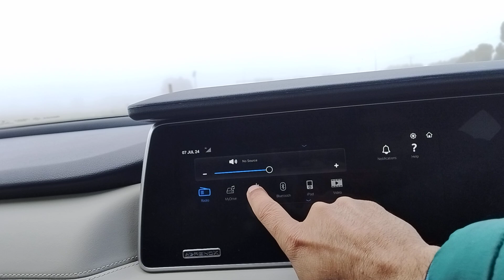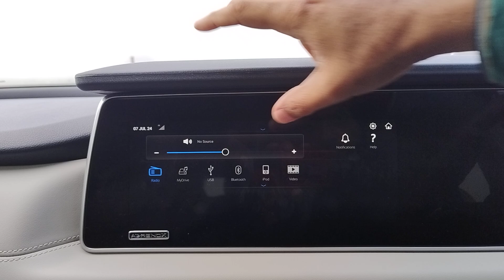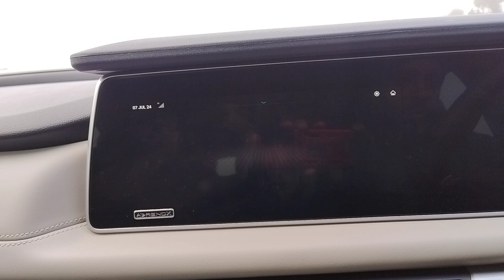2023 Mahindra XUV700 AXL infotainment system not working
New software update was completed on 08/08/2024 - Infotainment system is working fine so far. Other issues like Start stop function is more responsive.